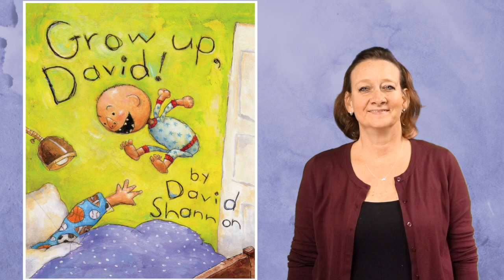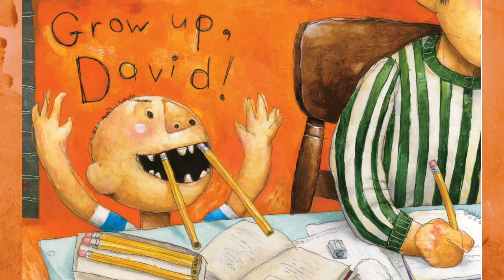ASL Storytelling - Grow Up David!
Grow Up David! by David Shannon.  ASL Storytelling by Lisa Cochran